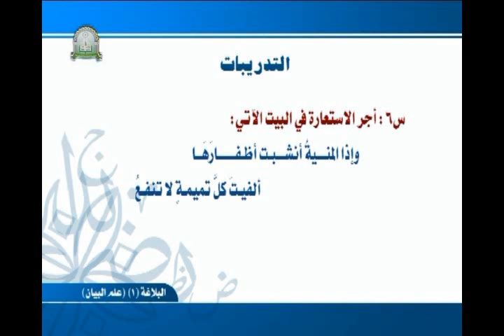الحلقة التاسعة (الاستعارة الجزء الاول)- مقرر البلاغة - علم البيان